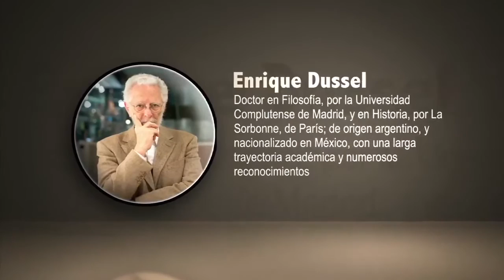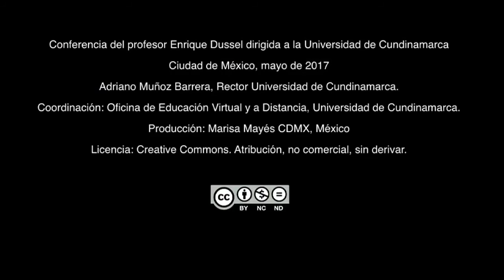TRANSMODERNIDAD UCUNDINAMARCA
CONFERENCIA DR  ENRIQUE DUSSEL   TRANSMODERNIDAD